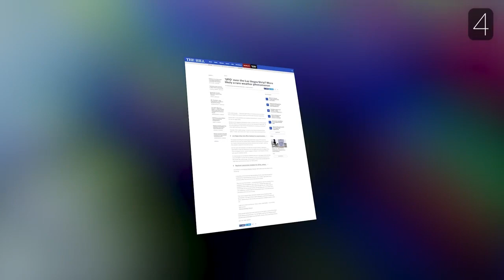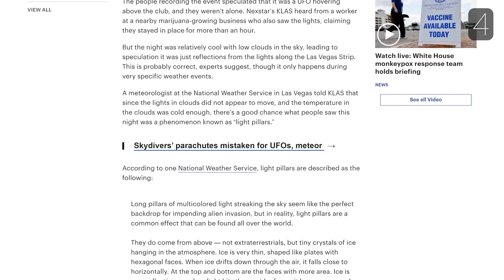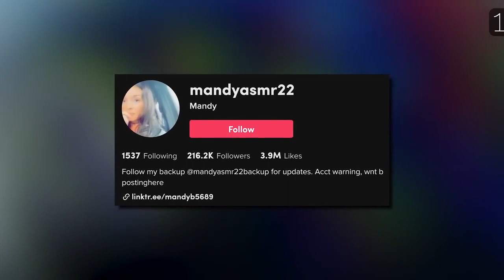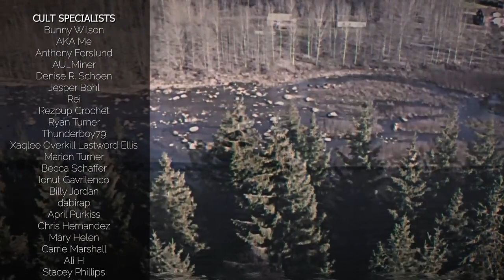Top 5 Scary Videos - To MAKE YOU TERRIFIED!